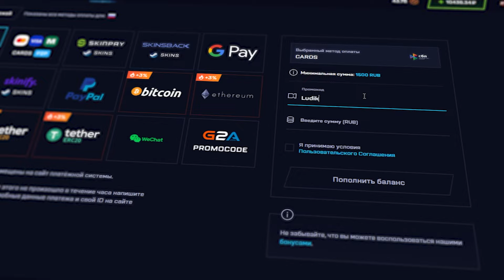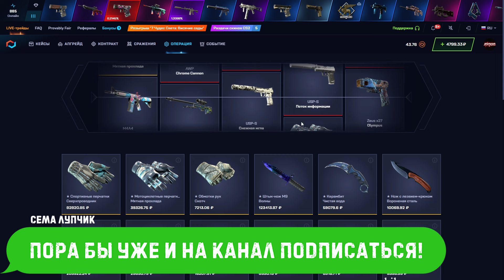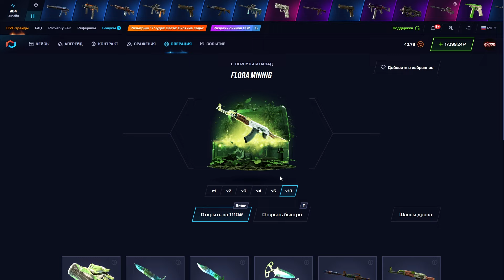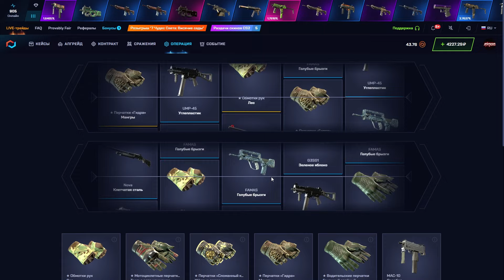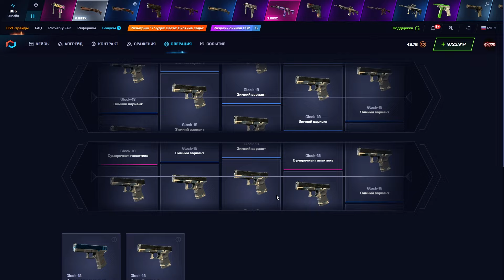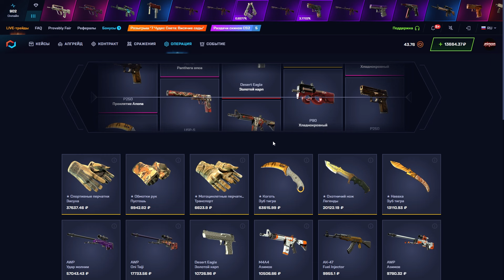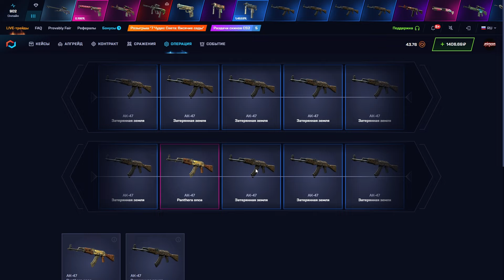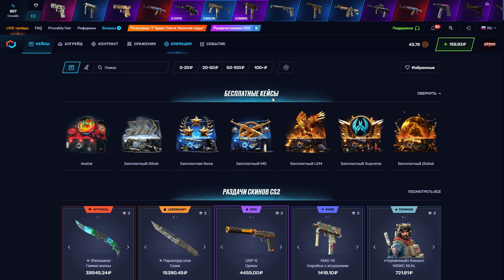ВЫБИЛ ДИГЛ ПЛАМЯ С КЕЙСА ?! 🤑MYCSGO МАЙ КС ГО 🤑🔥 + РОЗЫГРЫШ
Хочешь просто зачилить,поиграть пати?